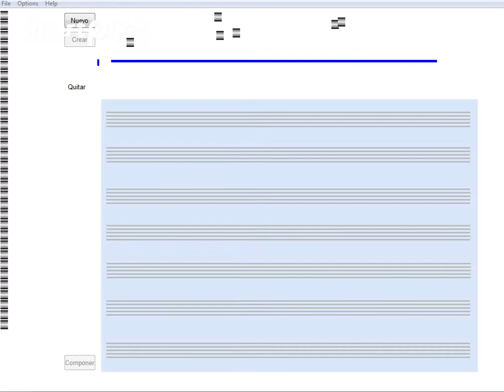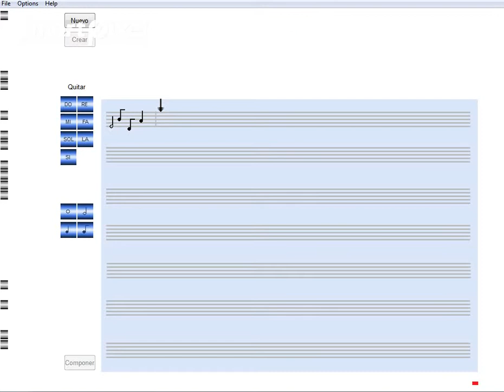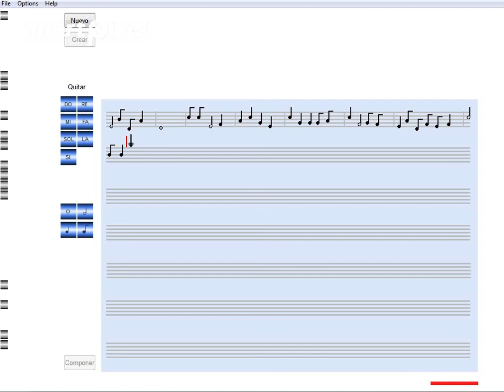compor para mat